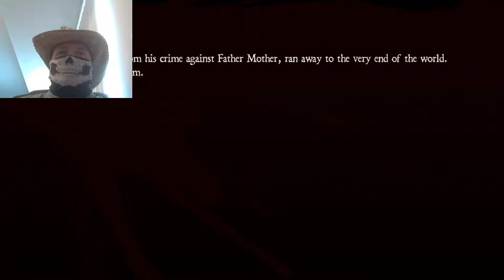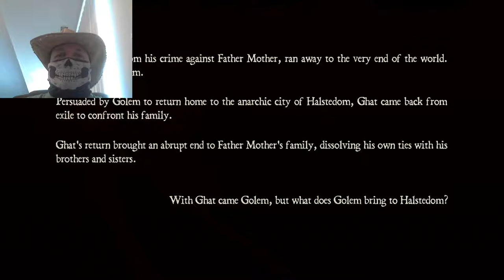Mike Tyson vs the Dark Crystal! Let's Play Zeno Clash 2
Bones enters a magical world of face punching and sass. And loves it.